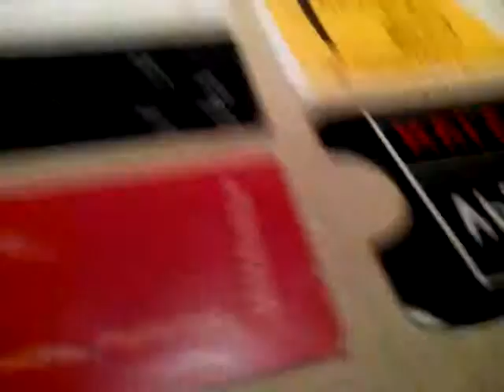My first time in lviv lol